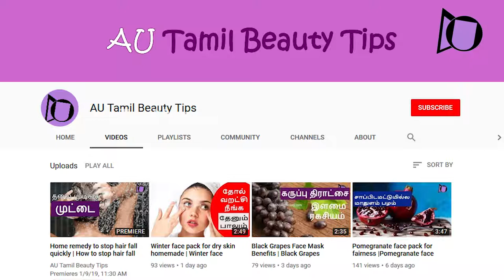How to find your skin type in Tamil | உங்க தோலை புரிந்துகொள்ள எளிய வழி!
Skin type is very important toss select your makeup type or cosmetics. How to find your skin type? In 2 simple ways you can find your skin type at home. It is easy and accurate. Here is how you can find your skin type easily at home in Tamil. Try this easy method to find your skin type and select your beauty products or makeup.